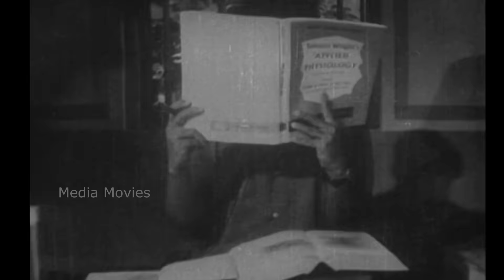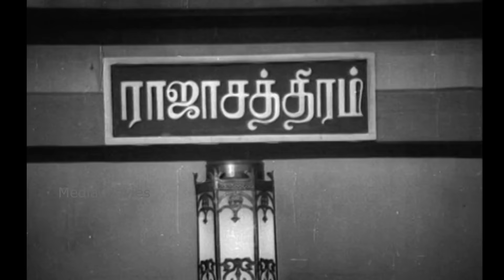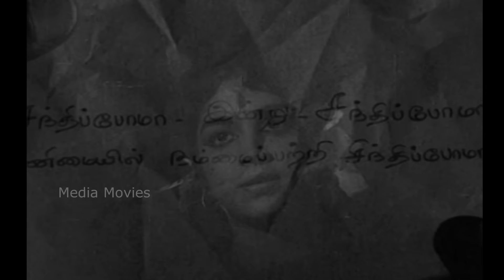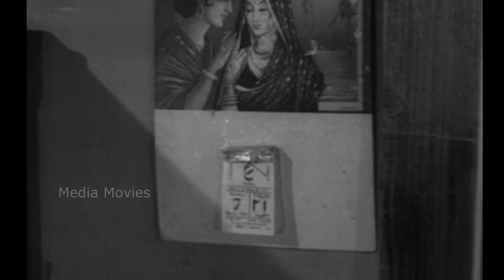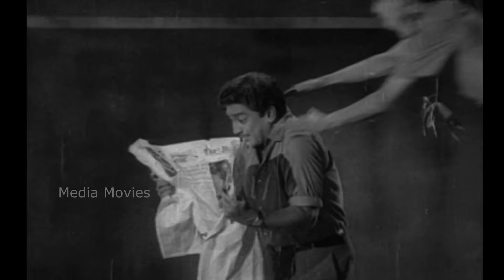Chitthi | Gemini Ganesan , Padmini | 1966 | Tamil Super Hit Full Movie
Chitthi is a 1966 Indian Tamil language film, directed by K. S. Gopalakrishnan. The film stars Padmini and Gemini Ganesan. It is based on the play Dayanidhi written by Vai. Mu. Kothainayaki. The film was remade in Hindi as Aurat, in Malayalam as Achante Bharya, in Telugu as Pinni and in Kannada as Chikkamma.

Screenplay by        :       K. S. Gopalakrishnan
Based on                :       Dayanidhiby Vai. Mu. Kothainayaki
Starring                   :       Padmini
                                        Gemini Ganesan
Cinematography    :      R. Sampath
Edited by                 :       R. Devarajan
Production
company                 :      Chitra Productions
Distributed by         :       Chitra Productions

Song List
01    Thaneer Suduvathenna       :   8:06
        Singers  :  T. M. Soundararajan P. Suseela
        Lyrics     :   Kannadasan

02    Kalamithu Kalamithu           :   48:00
        Singers  :    P. Suseela
        Lyrics     :    Kannadasan

03    Ingey Deivam Pathi              :   59:28
        Singers   :   A. L. Raghavan Mothi
        Lyrics      :   Kannadasan

04    Sathipoma Indru                  :  1:36:17
         Singers :    P. B. Srinivas L. R. Eswari
         Lyrics    :    Kannadasan

05    Maarum Kanni Manam      :  1:45:11
         Singers  :  P. Suseela
         Lyrics     :  Kannadasan

06    Santhipoma Indru (Sad)    :   1:50:30
        Lyrics     :  Kannadasan

07    Cycle Vandi Mele                :    2:17:02
         Singers   :    Sirkazhi Govindarajan
         Lyrics      :    Udumalai Narayana Kavi